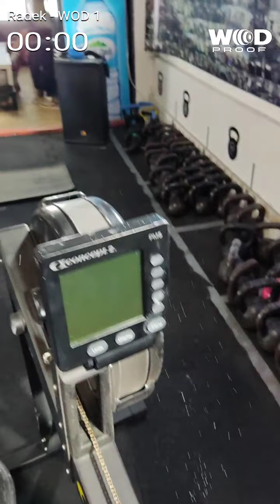German Throwdown 21.1- Radosław Wręczycki